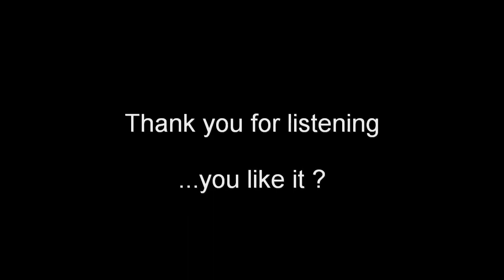Cover of "White Christmas" played on Yamaha SX900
Dieser Titel gehört zu den schönsten amerikanischen Weihnachtsliedern. Irving Berlin hat den Titel bereits 1941 geschrieben und er wurde später durch den amerikanischen Sänger Bing Crosby weltbekannt. Ich hoffe mein Gesang ist diesem Musikwerk würdig.